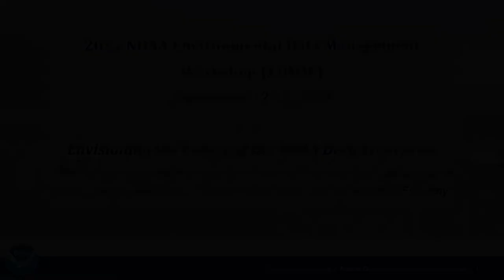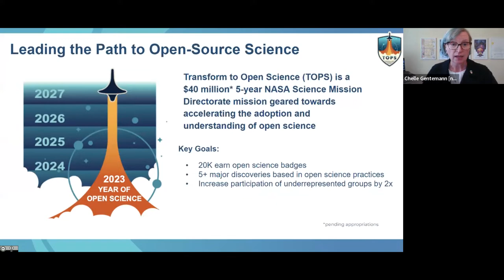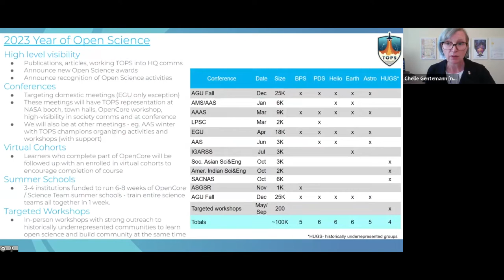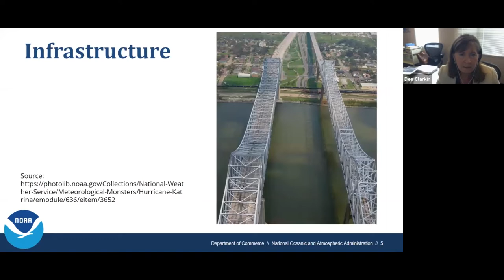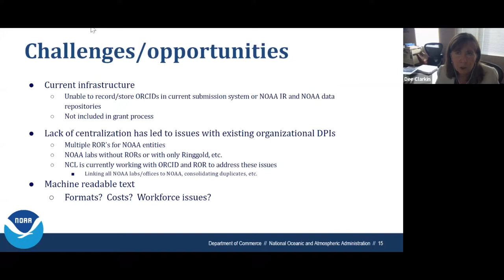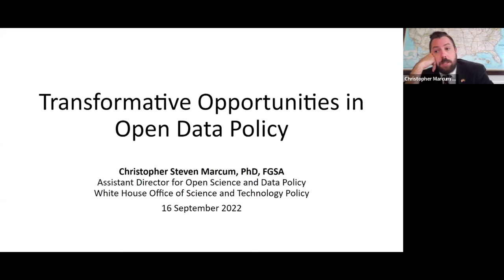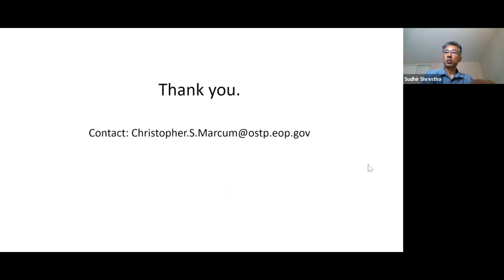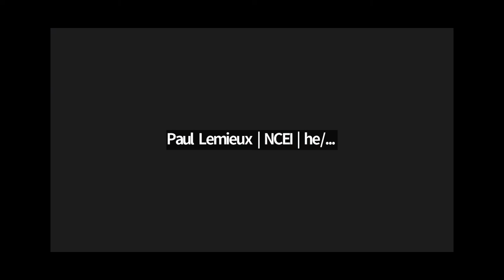Open Science and Open Science Infrastructure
Driving innovation requires open and easy access to the data, information, and open infrastructure that is centered around the “People”. This panel discussion will explore the current effort to support Open Science and Open Science Infrastructure and how it supports the scientific community in sharing data, software, research, and publications.

Discussions will be focused on the use cases and existing efforts in the sector of open data and software, Open access to research and publications, and data and information silos. Promoting and improving community engagement to reduce the digital, technological, and knowledge gap following the FAIR data principle.

Presenters/panelists:

1. What’s New for Open and FAIR Data in Policy and Practice?
- Christopher Steven Marcum (Assistant Director for Open Science and Data Policy, White House Office of Science and Technology Policy)

2. Transforming to Open Science
- Chelle Gentemann (NASA HeadQuarter, Transform to Open Science Program Scientist)

3. A path to enabling Open Data and Open Science
- Joseph Mani (NOAA NESDIS, Acting Chief Technology Officer)

4. Building infrastructure for open science publications:  from silos to integrations
- Deirdre Clarkin (NOAA, Director, NOAA Central, and Regional Libraries)